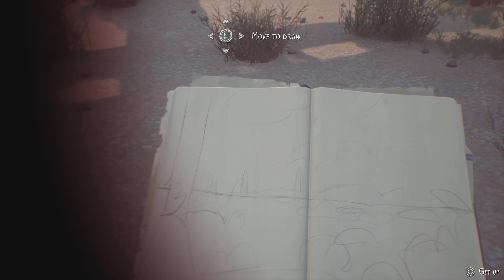Alone in this World | Life is Strange 2